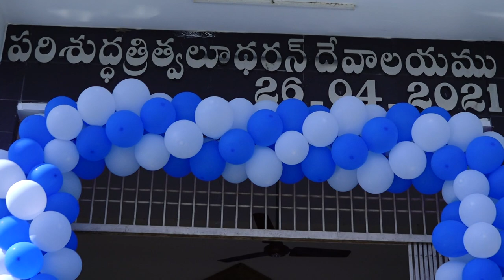A E L C youth sanday PONNEKALLU